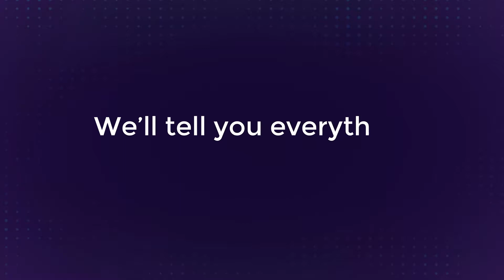Four Pillars of Automation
About EdgeVerve

EdgeVerve Systems, a wholly-owned subsidiary of Infosys, develops innovative software products and offers them on premise or as cloud-hosted business platforms. Our products help businesses develop deeper connections with stakeholders, power continuous innovation and accelerate growth in the digital world. We power our clients’ growth in rapidly evolving areas like banking, distributive trade, credit servicing, customer service, and enterprise buying. Today, global corporations across financial services, insurance, retail and CPG, life sciences, manufacturing, and telecommunications, use EdgeVerve products.